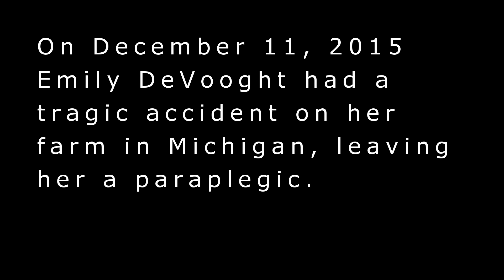Spinal Cord Injury Recovery using NewGait - Emily DeVooght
Emily is the reason the NewGait exists today. She was the first patient treated with the innovative device after suffering a spinal cord injury in 2015. Listen to her story and how her physical therapist discovered the NewGait.

Clinicians, Sign up for our Free 30-Day NewGait Trial Here

About NewGait
NewGait is a movement company dedicated to helping people improve mobility. We make the lives of physical therapists easier and help physical therapy patients improve their gait. Our flagship product, the NewGait v1, is a wearable locomotor rehab device that provides proprioceptive feedback to promote neuromuscular re-education and accelerate recovery.

 The NewGait is not a registered medical device. Not intended for use in the diagnosis of disease or other conditions, or in the cure, mitigation, treatment, or prevention of disease. Individual results may vary. Patients are advised to consult with a qualified clinician to determine if this product is right for them. Indications and contraindications for use are available here: